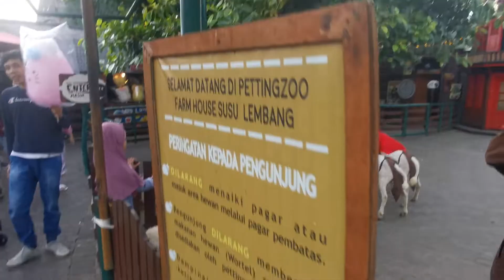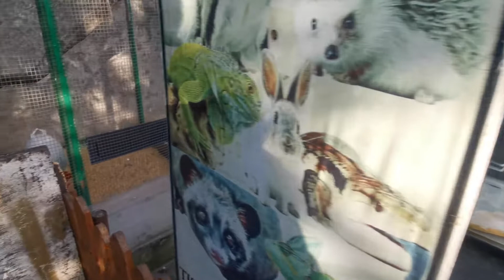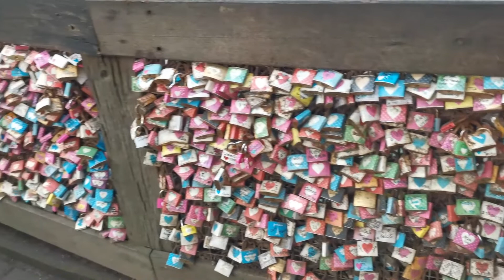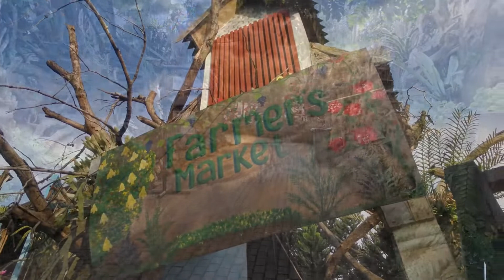Day 2 Part 2 | FAIRY GARDEN & FARMHOUSE LEMBANG, BANDUNG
Salam dan hi geng 😊
Untuk kali ini saya share dengan korang pengalaman di Bandung, Indonesia selama 4 hari 3 malam.

Boleh follow full Itinerary Bandung, Indonesia di bawah:

SELASA (Day 1)
- Arrive Airport Bandung (5km to hotel)
- Paris Van java(4km)
- Check in Hotel -RredDoorz Premium near Bandung Indah Plaza

RABU (Day 2)
- Fairy Garden ( berhadapan The Lodge Maribaya)
- The Lodge Maribaya ( from hotel -17.2km/42minit)
- Farmhouse (from hotel-13.2km/31mnit)

KHAMIS (Day 3)
-Gn Tangkuban Parahu (from the lodge - 18.5km/45mnit)
-Malam -shopping batik Soga
- Back to hotel

JUMAAT (Day 4)
-Pagi Check out hotel
-Kawah Putih (from hotel - 48.5km/1h30m)
-Shopping kartikasari (from kawah - 49km/1h20m)
-Airport Bandung (from batik saga- 6.4km/13mnit)

Flight jam 7:50pm